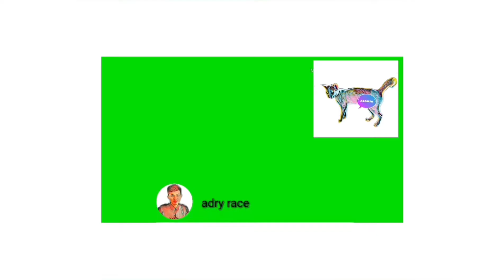Tuntut RDPU, PMII-Dema IAIN Bone Gelar Aksi Unjukrasa di DPRD Bone